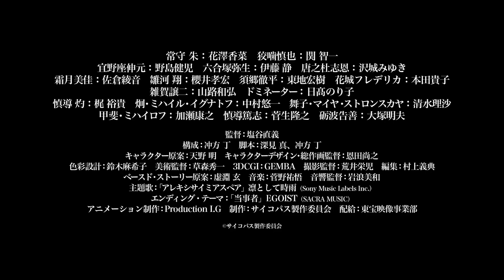PSYCHO-PASS: PROVIDENCE | Official Official - New PV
Guys are you interested in buying some products, then check out these awesome anime model hoodies over at:
👉🏻Unavailabe

This Channel is all about the community, and all we hope to do is make everyone happy and enjoy the content we produce. Without all of your support, we wouldn't be here, so we want to thank you all for your support.

Infamous brings you the latest Anime Headlines, Anime Trends Anime Trailers/Previews & much more to come directly from the anime media.

◀️Credits◀️
 ● Script Writer -
 ● Video Narrator -
 ● Composers -

● Anime Data:
✔️Studios:
✔️Genre:
✔️Premiere:

If you are the original owner of the trailer or clips used and want us to remove the video, we will do so immediately, just send an email to inform us.